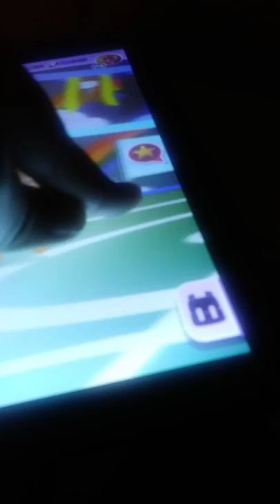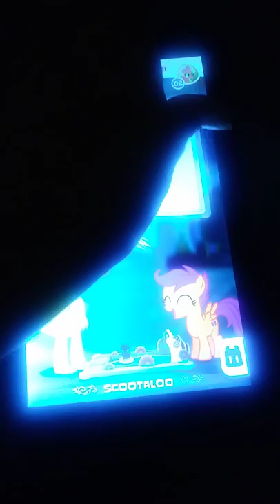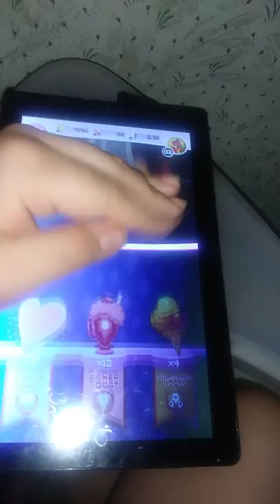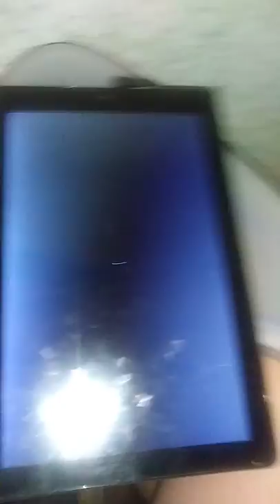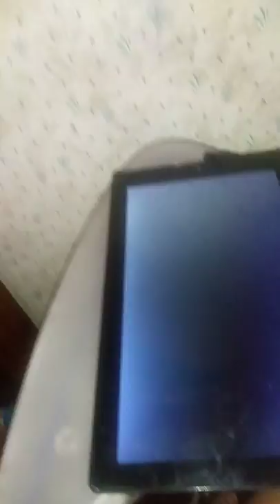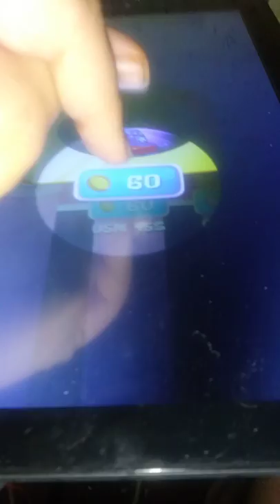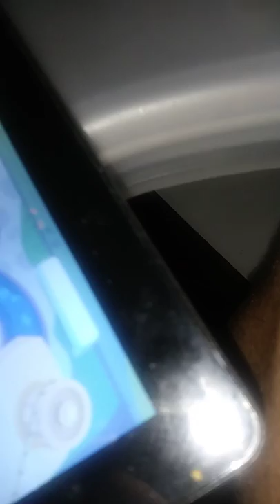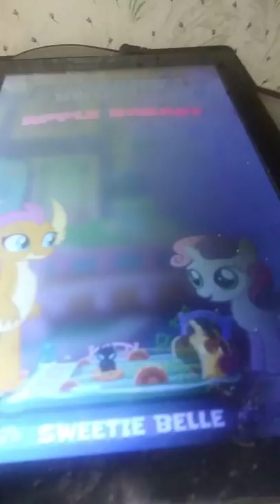Pocket ponies orignal ep 2